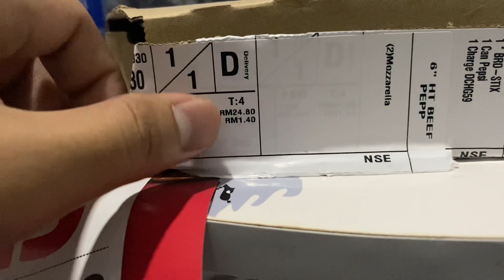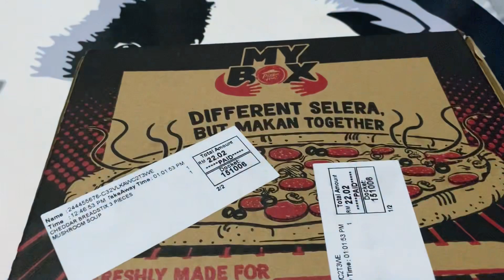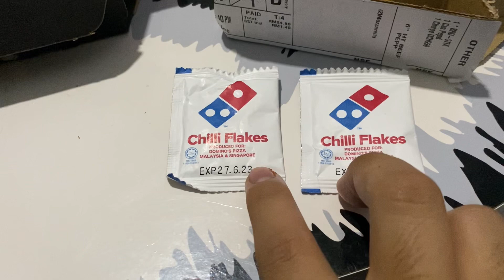Pepperoni Pizza fight 🍕( Pizza Hut vs domino🔥)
Hai and Assalamualaikum 😁, ini merupakan food review daripada saya iaitu Pepperoni pizza mana yang lebih sedap and berbaloi. Adakah dari Pizza Hut atau Dominos pizza? hmm mari kita lihat video di atas. Terima kasih kerana memberi sokongan. Semoga dipermudahkan segala urusan dan dimurahkan rezeki selalu aamiin 🤲🏻✨.

Muhammad Hilmirashdan bin Mohd Rashid
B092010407